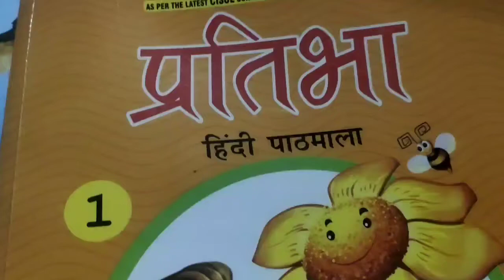Class 1st chapter 6th ।। revision of आ की मात्रा ।। हिंदी ।। (ICSE)